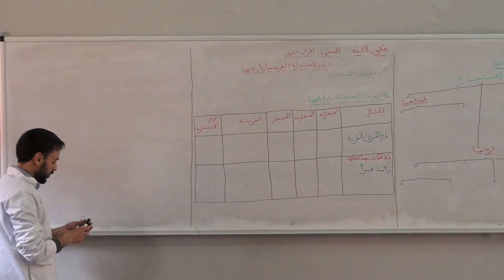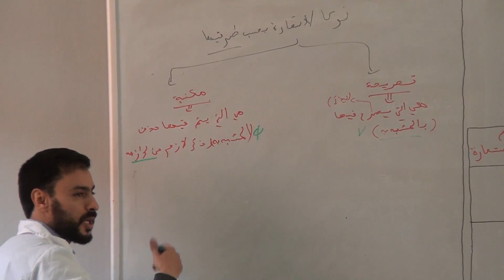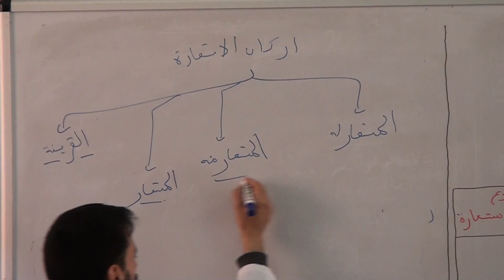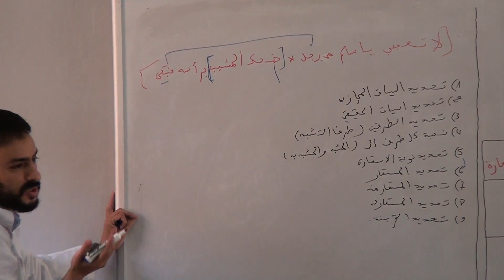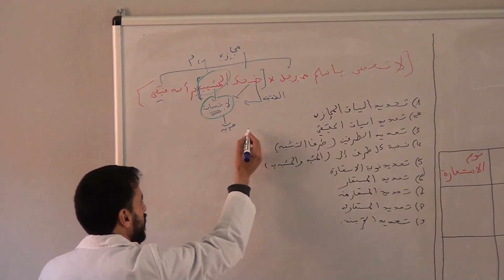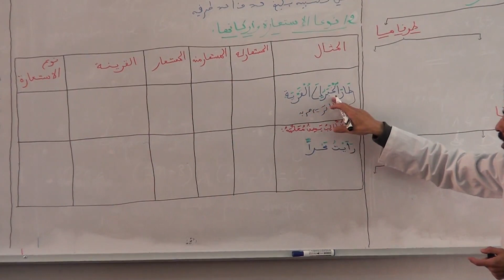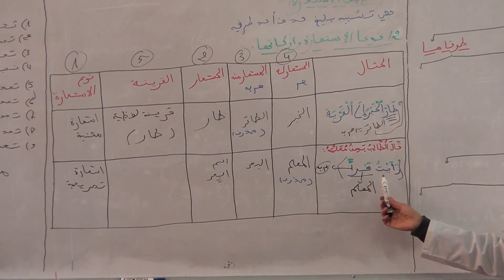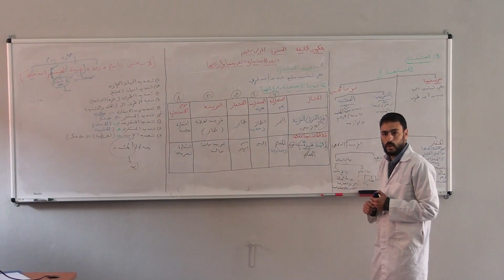درس اللغة العربية الاستعارة1باك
ذ منير الصامت